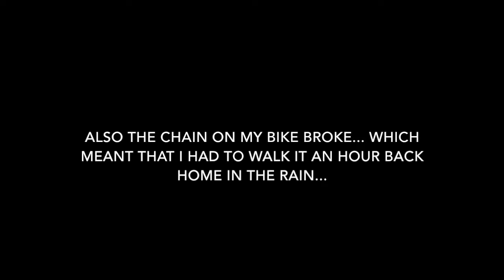Bush Jump | Walking On Top Of A 50ft Bridge | An Adventure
Shpleh.